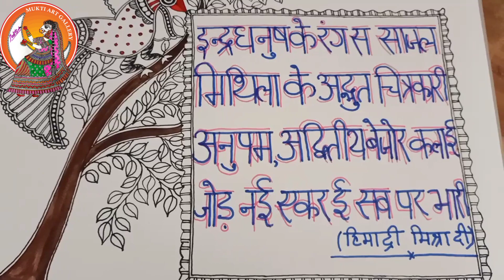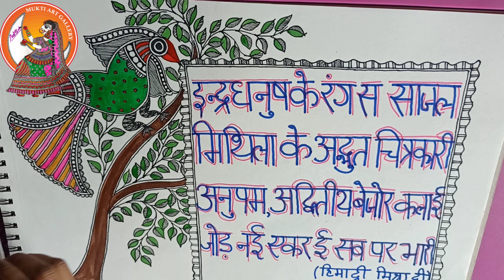Mithila painting with maithili geet(Sharda P Mishra)sthapana divas" Sakhi bahinpa":maithilani samooh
Mithila painting by Mukti Jha
maithili geet by Sharda P Mishra
स्थापना दिवस "सखी बहिनपा" :मैथिलानी समूह